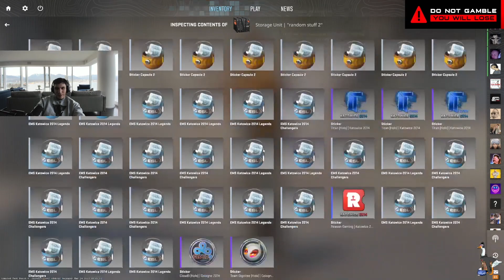$1,000,000 Investice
Do Counter Strike 2 se hodí mít nějakou rezervu, ceny jdou nahoru zajem o hru také.
Ale jeden stream to s tou investice vzal úplně na jinej level xD